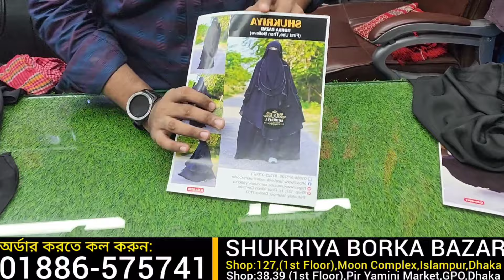দুবাই বোরকা পাইকারি দাম মাত্র 1100 টাকায় ২পিছের সেট কেনার সন্ধান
দোকানের ঠিকানা :
ঢাকার ইসলামপুর পাটুয়াটুলী, মুন কমপ্লেক্স ,১ম তলা,১ম গলি দোকান নং: - ১২৭

পীর ইয়ামেনী মার্কেট দোকান :
১ম তলা,পার্কিং এর সাথে,শেষ গলি,দোকান নং: জি-৩৮,৩৯  জিপিও মোড়,গুলিস্তান, ঢাকা-১০০০.

"আসসালামু আলাইকুম"
বোরকা টি  অর্ডার করতে চাইলেঃ
আপনার নামঃ
ঠিকানাঃ
মোবাইল নম্বরঃ
এবং সে প্রোডাক্ট এর ছবি বা ভিডিও থেকে নেওয়া স্কিনশট পাঠিয়ে দিন।
আর বোরকার কি সাইজ লাগবে
ঢাকার মধ্যে ৮০৳ ডেলিভারি চার্জ এবং ঢাকার বাহির এ ১৫০৳ ডেলিভারি চার্জ অগ্রিম প্রদান করতে হবে।

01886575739 (BKash,Nagad)পার্সোনাল  একাউন্ট তাই বিকাশ থেকে সেন্ড মানি করবেন।আপনি যে বিকাশ একাউন্ট থেকে আমাদের কাছে টাকা সেন্ড করেছেন সেই বিকাশ নাম্বার এর লাস্ট চারটি সংখ্যা আমাদেরকে পাঠিয়ে দেন।তাহলে আমরা আপনার অর্ডার টি কনফার্ম করে দিবো।
আর আপনারা কি ধরনের ভিডিও দেখতে চান আমাকে Comment করে জানাবেন। আমি নিত্ত নতুন পাইকারি দোকান (wholesale shop) এর সন্ধান আপনাদের দিতে চেষ্টা করবো। ধন্যবাদ
Borka price in bangladesh, new borka collection in bangladesh, new borka design 2022, stylish borka design, Borka Online Shop bd, Abaya Burka, Hijab, Niqab, unique borka design price in bangladesh, dubai borka price in bangladesh, Dubai Borka 2022, Best Borka, Hijab new, Islamic Dress hijab collection 2022, Dubai Borka Price In Bangladesh, দুবাই বোরকা কালেকশন, 5 পিস দুবাই বোরকা মাত্র ৯০০ টাকা, bridal abaya dubai collection 2022, Buy Borka, Abaya, Khimar, Jilbab & Hijab, borka price in Bangladesh 2022, Modest Islamic clothing like Borka, Kaftans, Gown Borka, Abayas, Jilbabs, Hijabs, Skirts, Kurtis in Bangladesh, burqa online shopping in bangladesh